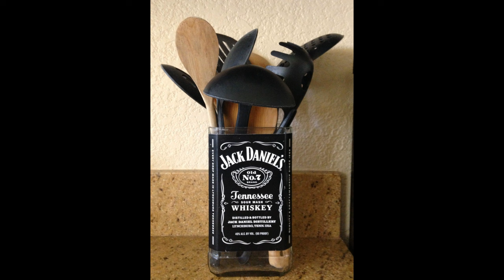Clifford D. Simak - Smutkem opilý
Vtipná povídka o tom, co všechno se může přihodit, když k vám mezi druhou a třetí láhví whisky přijde na návštěvu mimozemšťan.
Clifford Donald Simak (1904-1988) byl slavný americký spisovatel a novinář českého původu.

Čte a k poslechu zve Pavel V. Nový.

Hudba - Freesoud Music